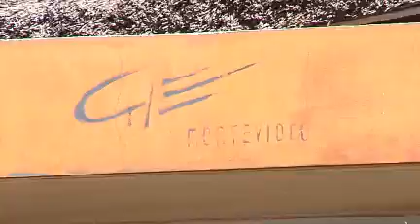Robaron Che Montevideo a las 3 de la tarde